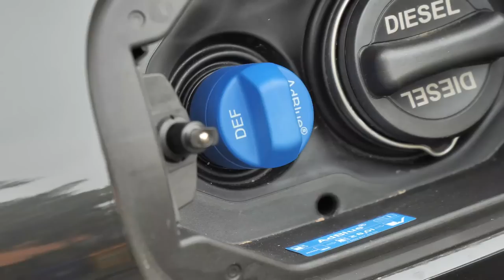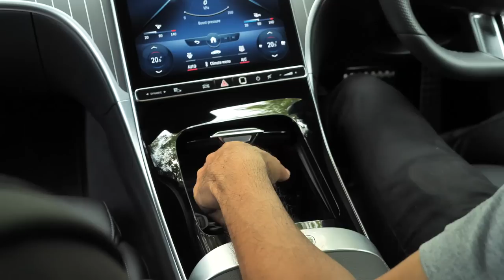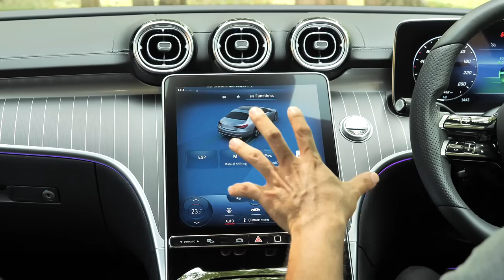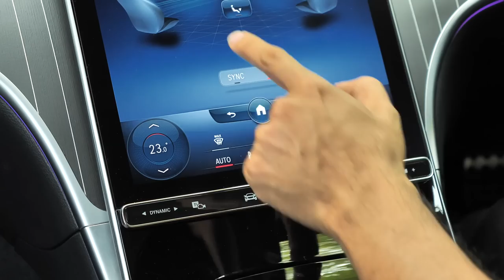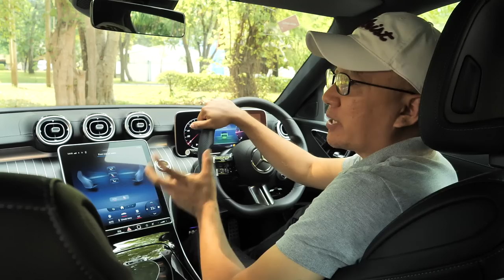รีวิว Mercedes-Benz C220d W206 แตกต่างชัด ขับเฟิร์มขึ้น ได้ใจวัยรุ่น : MGR Motoring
MGR Motoring ทดลองขับครั้งแรก ซี-คลาส โฉมใหม่ล่่าสุด Mercedes-Benz C220d รหัส W206 ช่วงล่างเซ็ตมาใหม่ ได้ใจวัยรุ่น เครื่องยนต์ดีเซลมกับระบบmild hybrid ใหม่ ค่าตัว 2,990,000 บาท ในรุ่น AMG Dynamics แต่คันที่ขับทำไมออปชันไม่ตรง เรามีคำตอบ